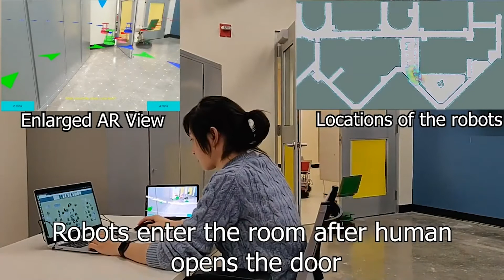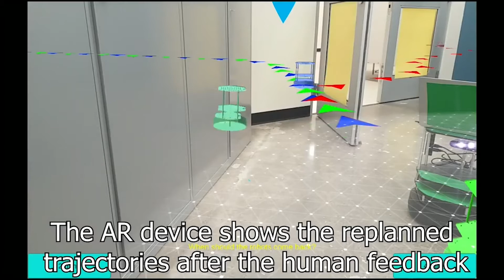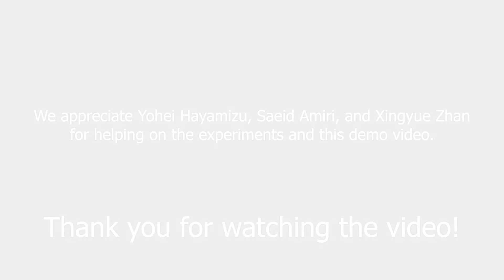ARROCH uses augmented reality to change how humans and robots interact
Research from Binghamton University and the consumer electronics and mobile communications company OPPO has developed a new way to bridge the human communication gap with multiple robots using augmented reality (AR).